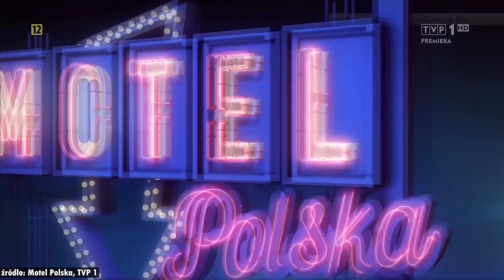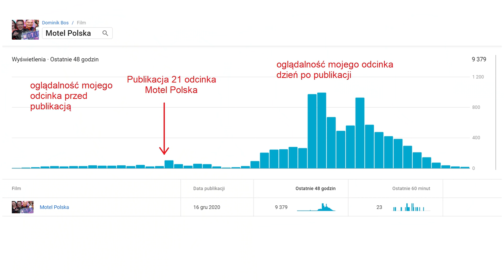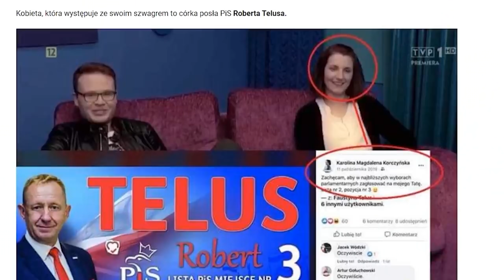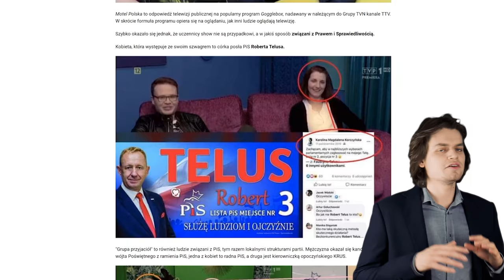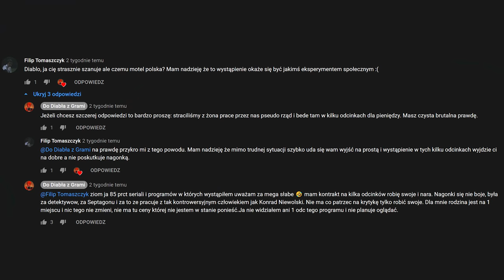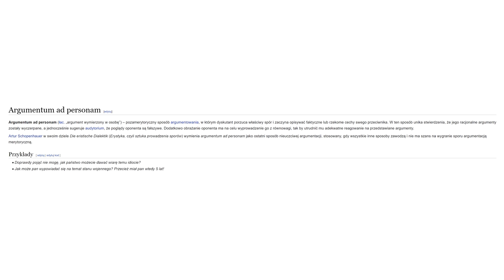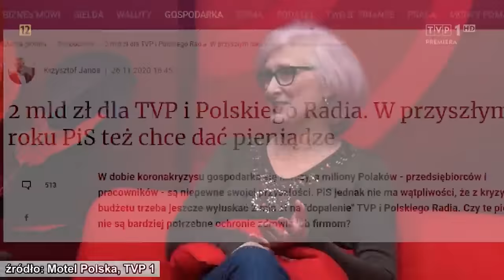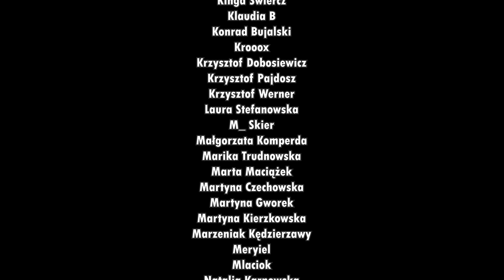Odpowiedź na materiał TVP 1 o mnie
a mogliście mi nie przerywać grania w dark souls

Montaż: Dominik Bos